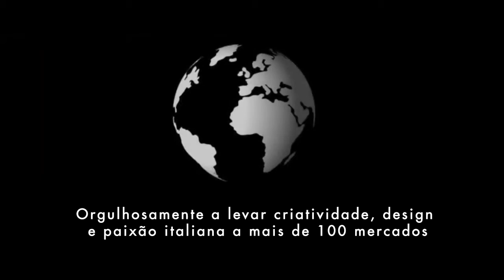A marca Smeg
A Smeg é um fabricante italiano de eletrodomésticos de design com sede em Guastalla, perto de Reggio Emilia, no norte do país. A Smeg tem subsidiárias pelo mundo e uma extensa rede de distribuidores.

Desde 1948, ano da sua fundação, que os eletrodomésticos Smeg são encarados como soluções elegantes e de bom gosto para as exigências da vida contemporânea, resultado das parcerias da marca com arquitetos e designers famosos a nível mundial.